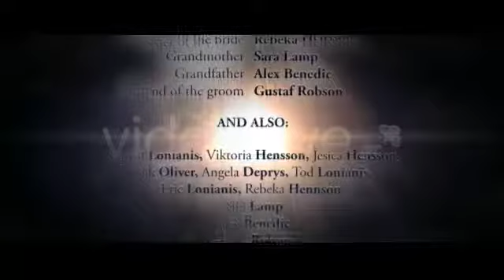Movie Pack - Classic of Cinema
GREEN SCREEN MOVIE TITLES LOGO OPENER CLOSING TITLES (CAST) 5 PRESETS OF COLOR 1. 4 project files 2. Five color presets 3. Full HD resolution 1920×1080 4. No need additional plugins MUSIC IS NOT INCLUDED, but you can buy these music tracks on audiojungle.net: 1. Titles – Orchestral Romance 1 2. Logo Opener – Futuristic Intro 2 3. Closing titles and presets of colors – Your life